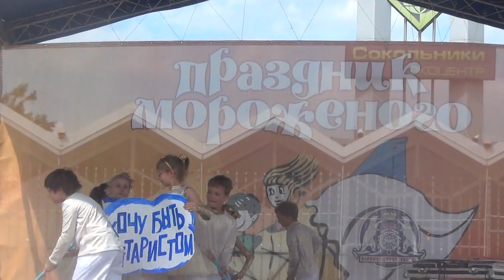Ансамбль Ладушки - Мечта - прекрасная страна(Парк Сокольники,День мороженого 2013)